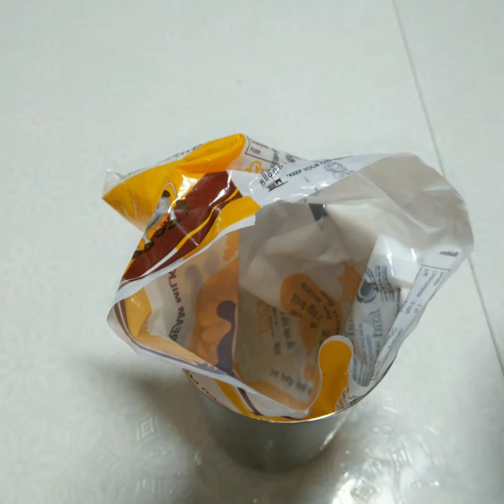Black Forest Cake | Forest Cake Recipe | Food Zone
Hello guys, aaj humne apko is video me bataya hai ki Black Forest Cake Recipe kaise banaye bhut easy hai banana aap zaroor banakar dekhe aur video acchi lagi to please like kare share kare aur hame comments karke bataye ki apko recipe kaisi lagi aur channel ko subscribe zaroor kare aur bell icon ko press kare taki hamari video ki notification apko milti rahe